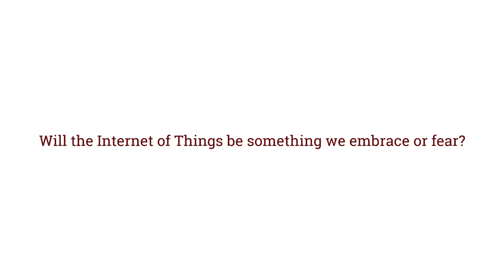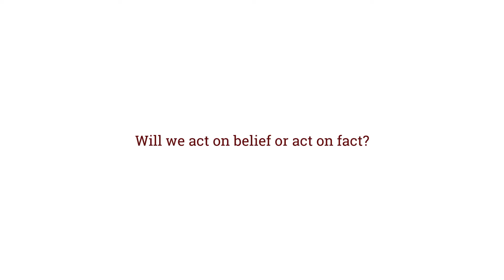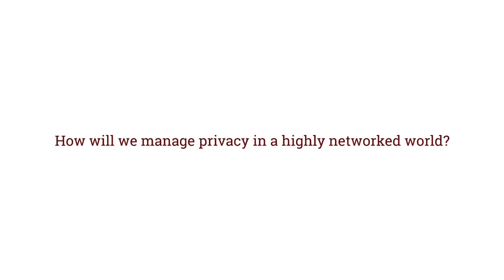Phil Levis: Will we embrace or fear the Internet of Things?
Phil Levis offers a few thoughts on the promise and the perils of the Internet of Things. He is an Assistant Professor of Electrical Engineering and of Computer Science at Stanford and is helping to design the next generation of small, interconnected devices that will fuel the Internet of things.

“I research embedded systems, so think small computational devices that interact with the physical world around them unlike, say, your mobile phone or your desktop or your laptop or your tablet. Just in the past few years really that vision of this future of smart dust, and of smart spaces, and smart objects, it's becoming a reality. And it turns out that when we put computation and communication and sensing into everything, right, smart shoes, smart doors, smart cars, the security implications are pretty enormous.”